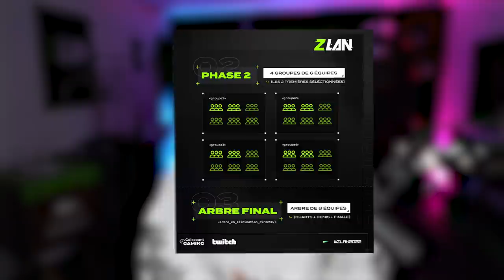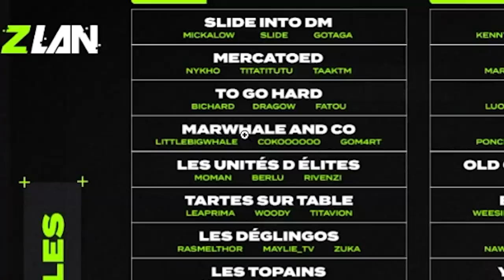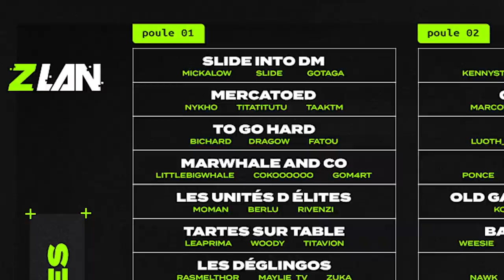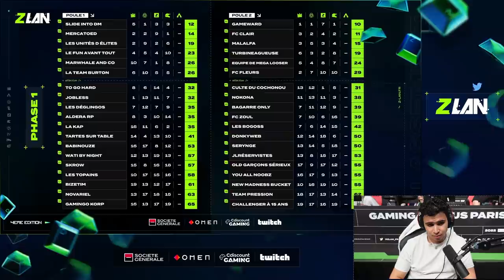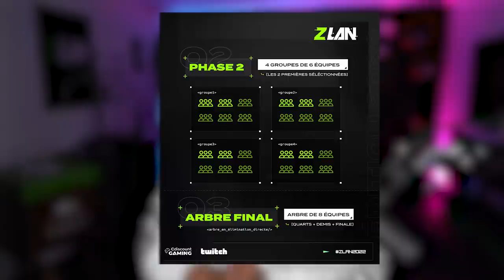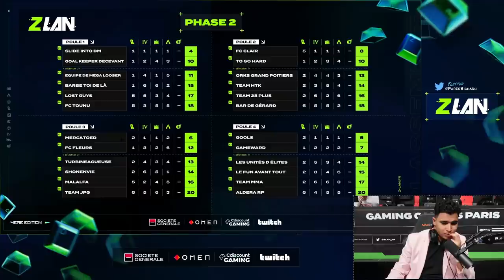NOTRE HISTOIRE - ZLAN 2022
ZLAN 2022 ! Notre histoire !
La vidéo est longue mais elle en vaut la peine, c'est la vidéo de l'année comme à chaque fois donc n'hésitez pas à soutenir fort la chaine !

La team To Go Hard qu'on a crée avec ImFatou et Dragow s'est inscrite à la ZLAN 2022 avec un seul objectif. Aller le plus loin possible.
Un mois après, ils se sont retrouvé devant 228 autres joueurs prêt à en découdre tout autant
10 Jeux : Riders Républic, Fall Guys, Rocket League, Apex Legend, Worms WMD, ZUTOM, Hotwheels, AOE 4, Elden ring et Pro Soccer Online

Toutes les VOD rediff sont sur sa chaine Twitch & Youtube (J'ai piqué certain passage du cast pour la vidéo)

Avant la ZLAN nous nous sommes réuni dans un BootCamp afin de s'entrainer un maximum